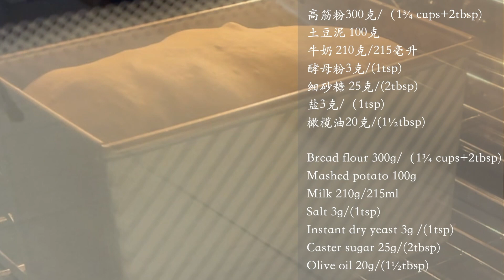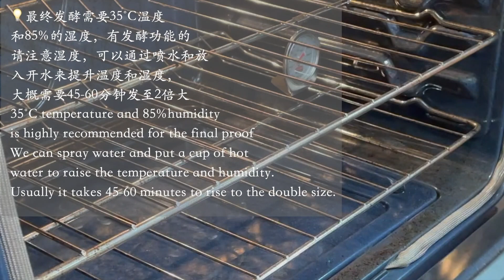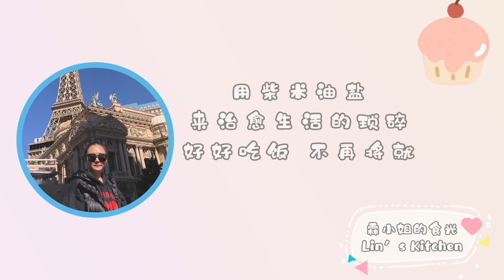免揉土豆麵包 I 不用揉的吐司 整形簡單 久放不硬 I No Knead Potato Loaf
今天分享的土豆麵包/potato loaf，不用揉麵, 用土豆也可以做出鬆鬆軟軟的吐司，放2-3天也不會變硬

💡这个视频有中英文字幕，要开启字幕，请点击 CC
    要选择语言，在右下角，请点击“设置”图标

💡You can turn on subtitles by clicking the CC icon at the bottom of the video
    You can also adjust caption settings by clicking the gear icon

🌟Chapters：
0:00 介紹/Intro
0:10 配方/Recipe
0:24 製作麵團/Making bread dough
1:14 第一次發酵/First proof
1:28 整形/Shaping
2:24 最終發酵/Final proof
2:36 烘烤/Baking

➡️烤盤大小 450克帶蓋吐司盒（長寬高 19.6cm, 10.6cm, 11cm)

➡️配方：
高筋麵粉 300克/（1¾ cups + 2 tbsp）
土豆泥 100克
牛奶 215毫升/210克（根據麵粉吸水量做略微調整）
細砂糖 25克/(2 tbsp)
幹酵母粉 3克/ (1tsp)
鹽 3克/(1 tsp)
橄欖油（可替換成其他玉米油/蔬菜油/融化黃油）20克

💡Tips：
➡️推薦土豆蒸好後和牛奶一起用料理機或者攪拌機打碎更加快捷細膩

➡️麵團含水量高，初步階段濕黏是正常的，盡量不用手碰麵團

➡️整形中一定要撒粉防粘

➡️最終發酵需要35˚C的溫度和85%的濕度，所以可以在烤箱或者微波爐內放入開水來提升溫度和濕度，45-60分鐘漲至麵團2倍大

🌟180˚C/360˚F 下層或者中下層烤25-30分鐘，不同烤箱的受熱和溫度都有差異，請根據自家烤箱做略微調整

❤️感謝您的觀看，如果您覺得我的視頻對您有所幫助，麻煩點贊👍收藏

Today I'd like to share how to make potato loaf without kneading, soft and fluffy

➡️Baking pan size: 450g loaf pan(LWH:19.6cm, 10.6cm, 11cm)

➡️Ingredients:
Bread flour 300g/（1¾ cups + 2 tbsp）
Mashed potato 100g
Milk 210g/215ml
Yeast 3g/ (1 tsp)
Sugar 25g/(2 tbsp)
Salt 3g/(1 tsp)
Olive oil 20g(which can be substituted for corn oil, vegetable oil or melted unsalted butter)

💡Tips
➡️It's better to mix steamed potato and milk and mash in the blender so that the mixture is fine and smooth

➡️It's normal that the dough is wet and sticky, use spatula is better to mix ingredients

➡️During shaping, please dust work surface, hands and dough with flour to prevent stickiness

➡️30˚C-35˚C temperature and 85% humidity is recommended for the final proof, so place hot water in the oven or microwave oven is a good way, it takes about 45-60 minutes to be doubled in size

🌟Bake at 180˚C/360˚F for 25-30 minutes on the bottom or lower-middle rack, the oven temperature swings vary by model and each individual unit can be different, so please adjust slightly